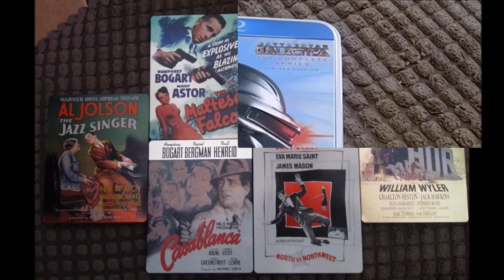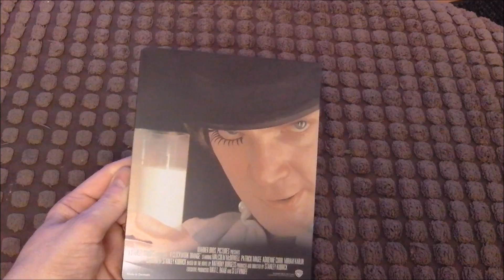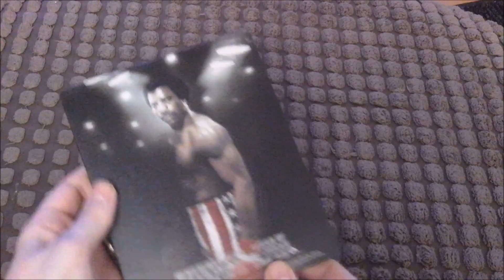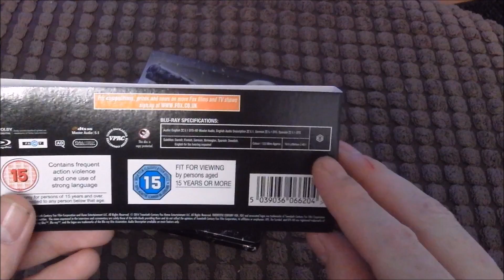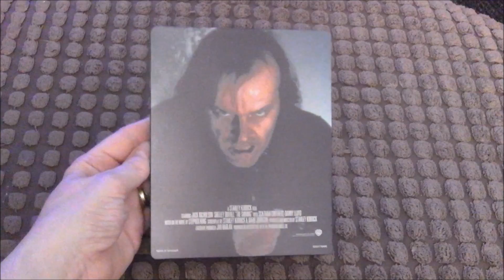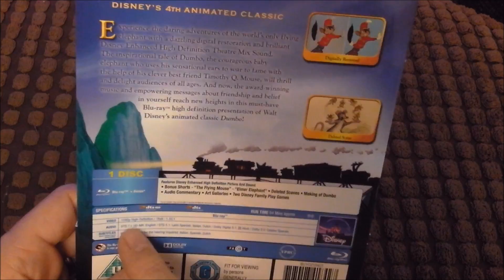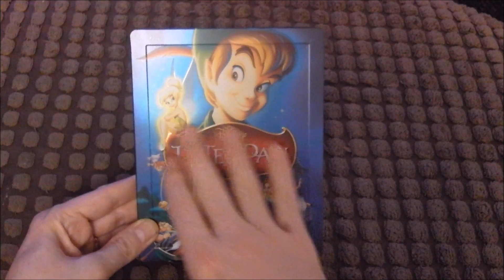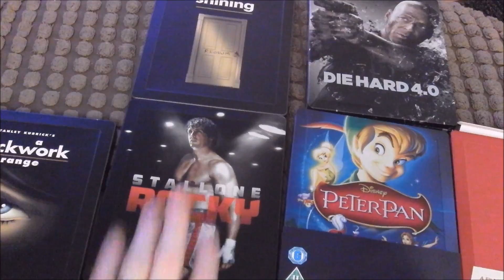The Shining, Rocky, Rush, A Clockwork Orange, Die Hard 4, Peter Pan, Dumbo steelbooks